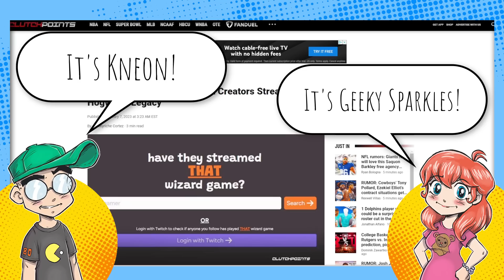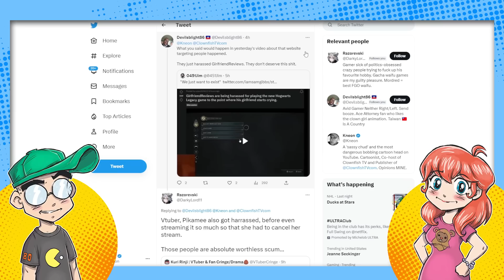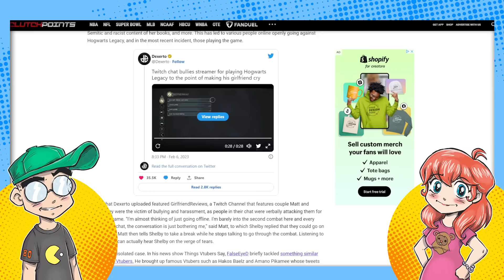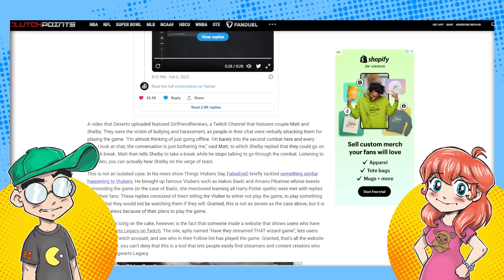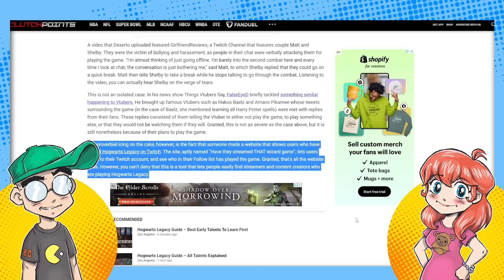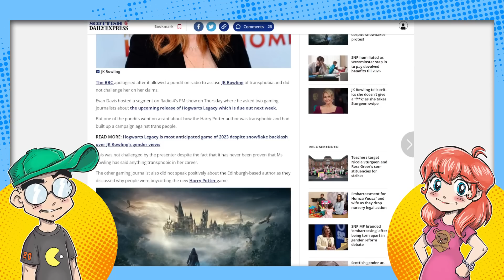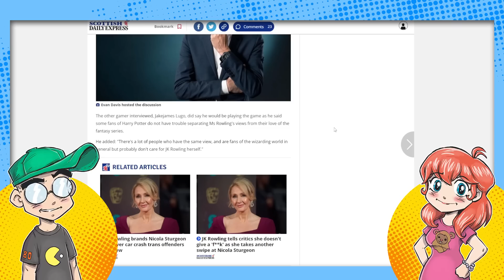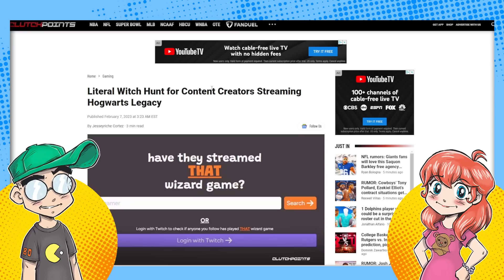Hogwarts Legacy WITCH HUNT! Activists STALK and HARASS Streamers and VTubers?!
Hogwarts Legacy backlash has ramped up to an INSANE new level. Now activists and trolls are using a website to track down Twitch streamers and VTubers to literally harass them until they quit playing the game. One popular streaming couple had to quit because the harassment was so egregious that his girlfriend was crying on air. Then we talk about the editor-in-chief of gaming website The Gamer saying such defamatory things about JK Rowling during an interview regarding Hogwarts Legacy, that the BBC had to APOLOGIZE. Wow.